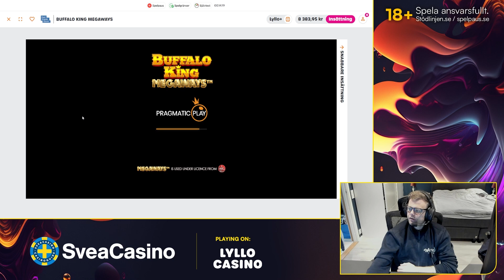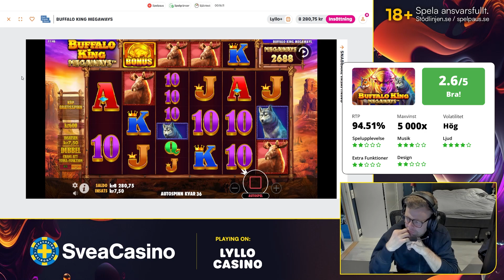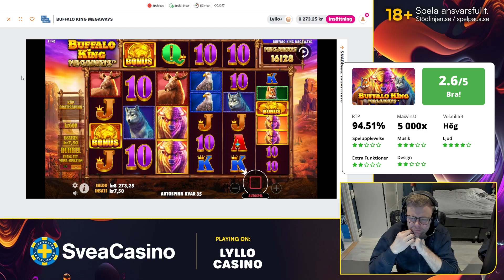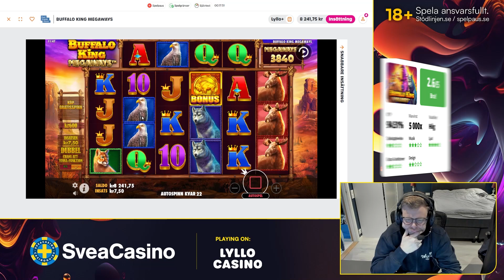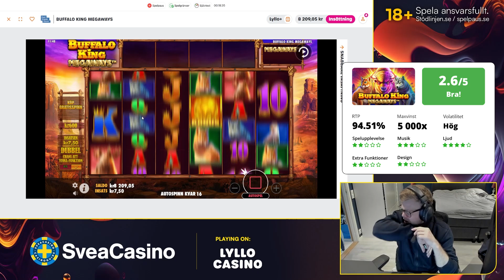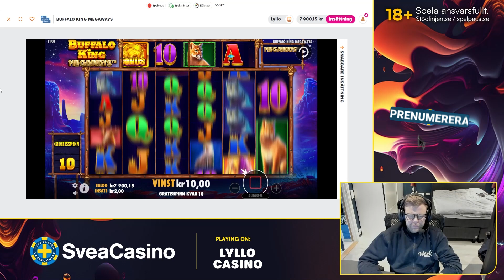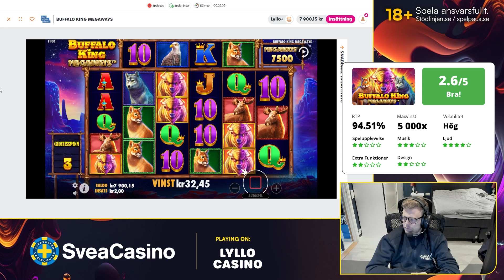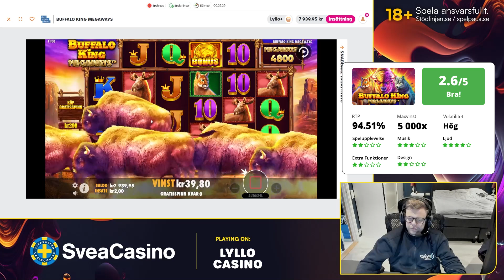Hur bra är egentligen Buffalo King Megaways?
Idag tar sig WerreN och hans tittare en närmare titt på slotsklassiker med buffel- och bisontema! Nu har det blivit dags för Buffalo King Megaways, och frågan är om dess grafik, musik och extrafunktioner kan få 5/5 stjärnor...? ⭐️

Håller du med om WerreNs betyg, eller har du kanske en helt annan åsikt?
Berätta gärna vad du tycker om spelet i kommentarerna!

 18+ | Spela ansvarsfullt| Stodlinjen.se| Spelpaus.se|